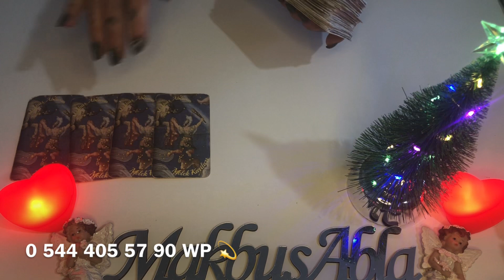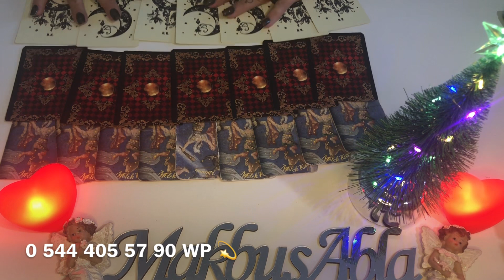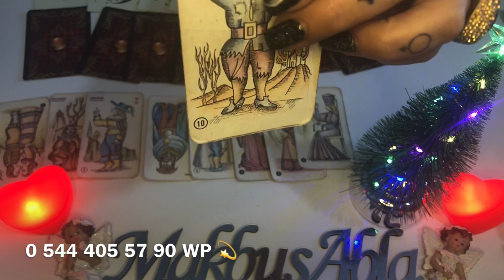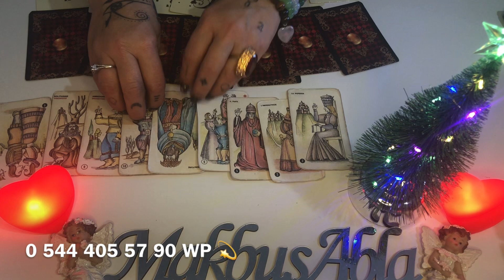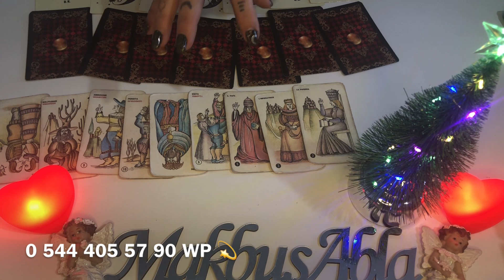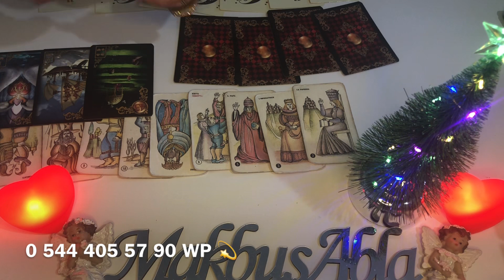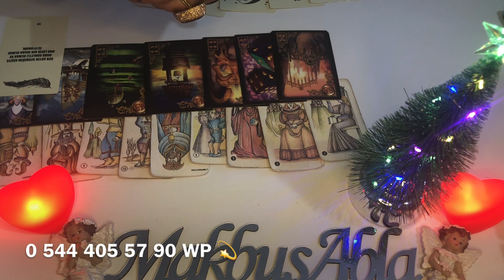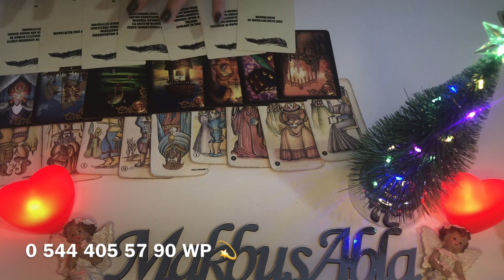AKLIMDAKİ🟠 KİŞİ🟠 BENİ🟠 KAYBETME🟠 KORKUSU 🟠YAŞIYOR MU🟠keşfet